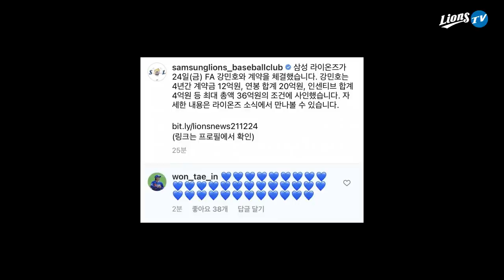[라이온즈tv] 기다리시던 소식 들고 왔습니다! 강민호 FA 계약 + 인터뷰 🏟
대장 기다리고 있었다고..!
크리스마스 이브에 선물처럼 찾아온 아 기다리고 기다리던 계약소식!
가장 첫 번째 목표가 OO이었다는 대장님의 인터뷰(!)
기다리던 💙삼성 강민호💙 선수의 계약영상 같이 보러 가실까요?